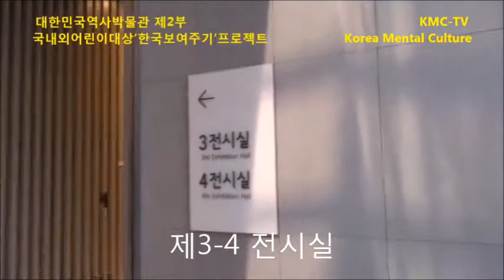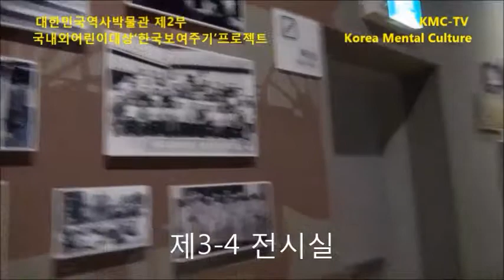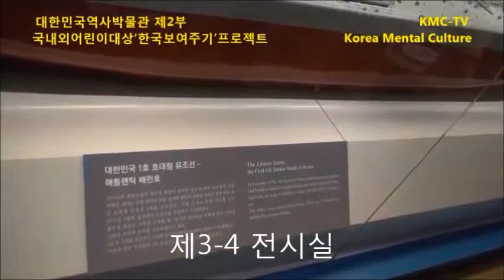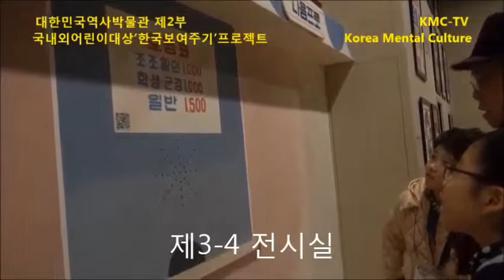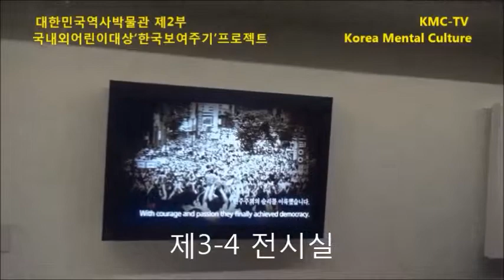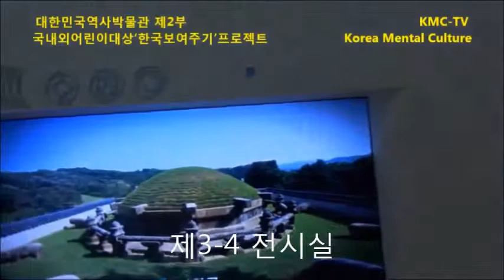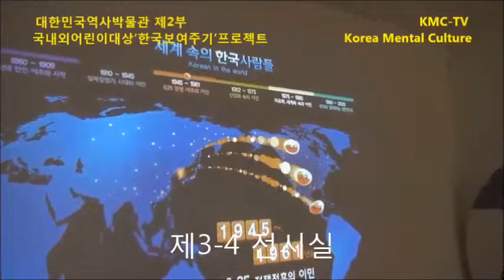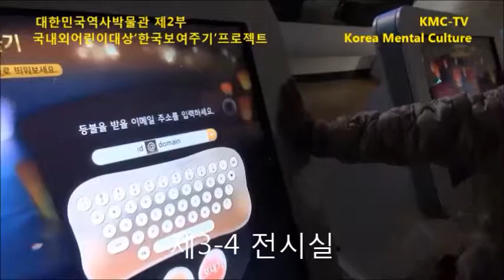대한민국역사박물관 제2부, KMC-TV 국내외어린이대상'한국보여주기', 박미소-한현규-이야기할아버지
우리가 사는 곳은 대전입니다. 한국보여주기 위해 서울을 자주갑니다마는, 전국으로 확대해야 합니다. 각 도마다 도시마다 보여줄 한국의 정신문화가 넘치는 것 알고 있어요. 그러나 어린이 리포터들이 등교해야 하기에 주말밖에 시간이 나지 않아 애로가 많습니다.

이날은 미세먼지가 대단했습니다. 평일의 5배에 가까운 초미세 먼지로 서울 광화문광장의 시야도 좋지 않았습니다. 그러나 어린이 리포터와 함께 간 입장이라 기를 높여야 합니다. 이런 연유로 광장에서 제가 노래까지 불렀군요. 지나고 보니 쑥스럽지만 어린이들과 어울리려면 이정도는 감수해야 합니까? ㅎㅎ

대한민국은 출생당시 고통이 심했습니다. 낳아준 부모랄지 어머니랄지, 애국지사들의 피땀과 눈물과 순국에 이르기까지 이루 말로 다 못할 엄청난 시련이 있었습니다. 자칫하면 태어나지도 못할 위기도 있었고요. 그러나 그런 조상님들의 고통가운데 우리는 태어났고 자랐고 지금은 세계에서도 건강하고 우수한 나라가 되어 우뚝 섰습니다./

대한민국 역사박물관은 칙칙하고 어두운 곳이 아니라 밝고 희망찬 미래로의 도약을 전시한 곳입니다. 수 많은 고난을 딛고 태어나 우뚝 자란 대한민국을 어떻게 바로바고 바고 전달할지 라는 문제에서 점수가 낮을 줄 압니다마는 받아주시기 바랍니다.

특히 박미소 한현규 리포터를 위해 기도해 주시기바랍니다. 대단히 열심입니다. 아주 즐겁고 기쁜마음으로 출연한 것입니다. 제가 감동이고요.

보시고 웬만하면 어린이들을 격려하는 댓글도 달아주세요.